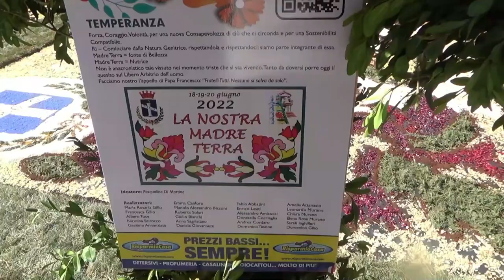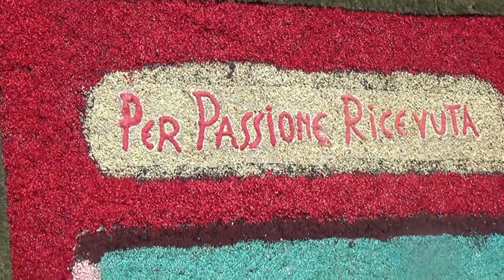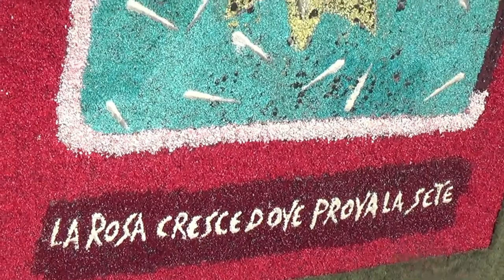Infiorata di Genzano di Roma in occasione della festività del Corpus Domini.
L'infiorata di Genzano è una manifestazione che si svolge nella cittadina di Genzano di Roma, caratterizzata dall'allestimento di un tappeto floreale lungo il percorso della processione religiosa in occasione della festività del Corpus Domini.
La festa risale al XVIII secolo, allorché venne allestito un tappeto floreale lungo la via Sforza (ora Via Bruno Buozzi) di Genzano. In precedenza, a Genzano, e verosimilmente in altre località dei Castelli Romani, esisteva da tempo imprecisato la consuetudine di preparare tappeti di fiori in occasione della festa del Corpus Domini. La tradizione era nata a Roma nella prima metà del XVII secolo ed era stata adottata nelle località dei Colli Albani probabilmente per gli stretti legami di questo territorio con Gian Lorenzo Bernini, il principale artefice di feste barocche. Si ritiene, infatti, che la tradizione di creare quadri per mezzo di fiori fosse nata nella basilica vaticana ad opera di Benedetto Drei, responsabile della Floreria vaticana, e di suo figlio Pietro, i quali avevano usato "fiori frondati e minuzzati ad emulazione dell'opere del mosaico" il 29 giugno 1625, festa dei santi Pietro e Paolo, patroni di Roma. Pochi anni dopo, nel 1633, un altro quadro floreale venne realizzato da Stefano Speranza, uno stretto collaboratore del Bernini. Oreste Raggi informa che, morto Benedetto Drei, fu proprio Bernini a succedergli, e che "da Roma quest'arte si divulgò".
A Roma la consuetudine delle infiorate dovette scomparire alla fine del secolo XVII. A Genzano, invece, continuò ancora nel XVIII secolo, come informa un manoscritto anonimo del 1824 conservato presso la Biblioteca Nazionale Centrale di Roma e stampato solo di recente

Nel XIX secolo l'infiorata di Genzano si svolse con cadenza annuale, tranne alcuni periodi di interruzione: una prima interruzione dal 1845 al 1863; una seconda interruzione, anch'essa della durata di diciannove anni, dal 1875 al 1894, anno in cui verrà ripristinata dal circolo cattolico "Compagnia di San Luigi". Nei primi anni del XX secolo l'allestimento dell'Infiorata fu poco costante. La tradizione dell'Infiorata riprese in occasione del Congresso eucaristico interdiocesiano del 1922, la cui sede fu Genzano, e da allora si è svolta con cadenza annuale, tranne interruzioni negli anni 1932, 1934, 1935 e nei cinque anni della II guerra mondiale.
The Genzano flower festival is an event that takes place in the town of Genzano di Roma, characterized by the preparation of a floral carpet along the route of the religious procession on the occasion of the Corpus Domini festivity.
The festival dates back to the 18th century, when a floral carpet was set up along Via Sforza (now Via Bruno Buozzi) in Genzano. Previously, in Genzano, and probably in other localities of the Castelli Romani, the custom of preparing carpets of flowers for the Corpus Domini festival existed for an unspecified time. The tradition was born in Rome in the first half of the 17th century and was adopted in the localities of the Colli Albani probably due to the close ties of this area with Gian Lorenzo Bernini, the main creator of Baroque festivals. In fact, it is believed that the tradition of creating paintings using flowers was born in the Vatican basilica by Benedetto Drei, head of the Vatican Floreria, and his son Pietro, who had used "leafed and chopped flowers to emulate the mosaic works" on June 29, 1625, the feast of Saints Peter and Paul, patrons of Rome. A few years later, in 1633, another floral painting was created by Stefano Speranza, a close collaborator of Bernini. Oreste Raggi informs that, after Benedetto Drei died, it was Bernini himself who succeeded him, and that "this art spread from Rome".
In Rome, the custom of flower displays had to disappear at the end of the seventeenth century. In Genzano, on the other hand, it still continued in the 18th century, as an anonymous manuscript of 1824 conserved in the National Central Library of Rome and printed only recently

In the 19th century the Genzano flower festival took place on an annual basis, except for some periods of interruption: a first interruption from 1845 to 1863; a second interruption, also lasting nineteen years, from 1875 to 1894, the year in which it will be restored by the Catholic club "Compagnia di San Luigi". In the first years of the 20th century the preparation of the Infiorata was not constant. The tradition of the Infiorata resumed on the occasion of the interdiocesan Eucharistic Congress of 1922, whose headquarters was in Genzano, and since then it has been held annually, except for interruptions in the years 1932, 1934, 1935 and in the five years of World War II.